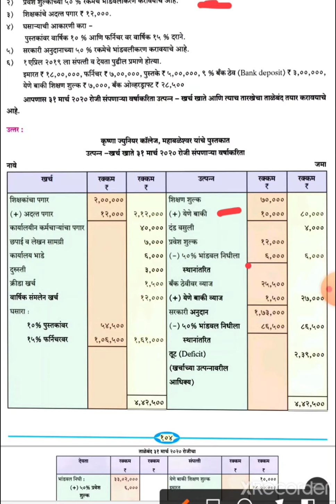नफा न कमवणाऱ्या संस्थांची खाती Problem-15